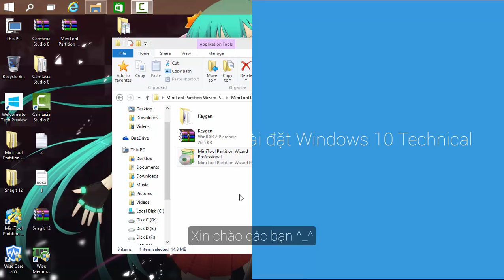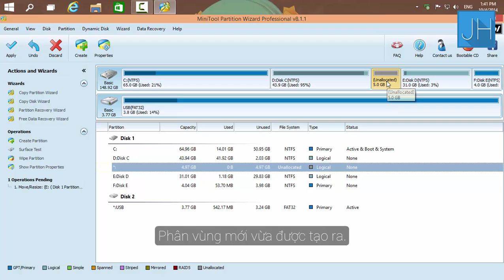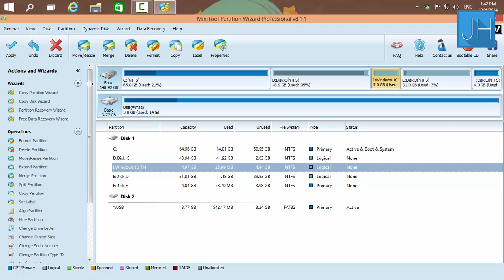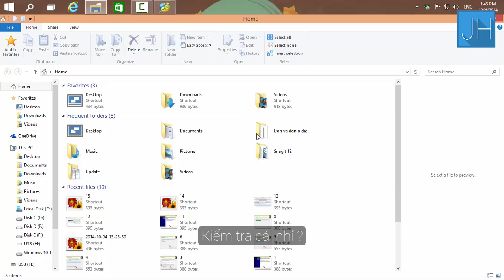Hướng dẫn tạo phân vùng cài đặt Windows 10 Technical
Nhiều bạn muốn cài Windows 10 Technical, nhưng lại không muốn Format Windows đang sử dụng, vậy nên mình sẽ hướng dẫn các bạn tạo phân vùng cài đặt Windows 10 Technical để chạy song song với Windows đang dùng.

1. Chuẩn bị :

- Phần mềm MiniTool Partition Wizard Professional Edition : dùng để tạo phân vùng. Các bạn tải tại

- Bộ cài Windows 10 Technical. Các bạn tải tại

2. Tiến hành :

- Cài đặt MiniTool Partition Wizard, giải nén thư mục vừa tải ở trên, chạy file MiniTool Partition Wizard Professional Edition.exe, sau đó ấn Next vài cái rồi Finish là được,

- Sau khi ấn Finish, cửa sổ của phần mềm hiện ra, yêu cầu uống thuốc, các bạn vào thưc mục nãy chạy file KeyGen, ấn Genererate , copy Key ở bên trái , Paste vào cửa sổ của phần mềm.

- Thông báo uống thuốc xong !

- Click chuột vào phân vùng mà bạn muốn cắt từ phân vùng đó 'không nên cắt phân vùng chứa Windows đang dùng nhé' ở đây mình sẽ chọn vào phân vùng của ổ E , Click vào Move/Resize, cửa sổ mới hiện ra các bạn kéo thanh bar sang trái hoặc sang phải, phần Partition Size : dung lượng bị cắt đi, nếu bạn muốn cắt chuẩn thì có thế lấy số GB nhân với 1024 MB, rồi nhập vào dòng ở trên Partition Size 'khuyến cáo nên chia phân vùng tối thiểu trên 20GB để Winodws được hoạt động tốt nhất', nhấn OK để lưu.

- Xuất hiện một phân vùng mới, Click vào Create để tạo phân vùng đó, cửa số mới hiện ra, các bạn nhập tên phân vùng, định dạng,... 'định dạng nên để là NTFS nhé'

- Nhấn Apply 'bước này quan trọng, nên đảm bảo nguồn điện ổn định'

- Vậy là xong, quá đơn giản phải không nào :D

- Cuối cùng là cài đặt Windows 10 Technical Preview, các bạn có thể xem hướng dẫn cài đặt tại đây.

- Sau khi cài xong Windows sẽ tự tạo Menu Boot, ở đây mình cài Windows 8.1 và Windows 10 Technical Preview.

- Ngoài ra, các bạn có thể tùy chỉnh thêm như HDH nào là HDH sẽ khởi động mặc định và thời gian chọn Boot 2 HDH hết thời gian nó sẽ vô HDH mặc định

Chúc các bạn thành công :D